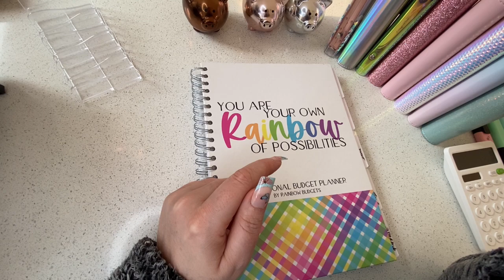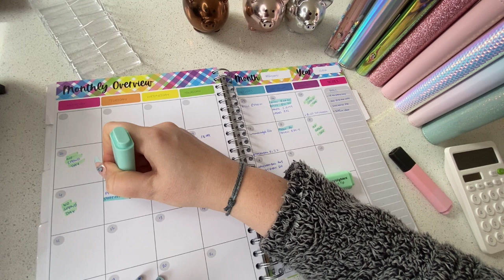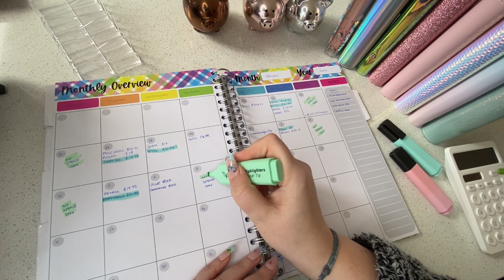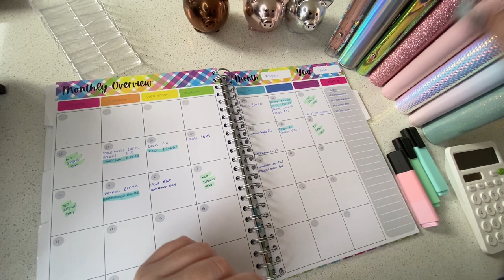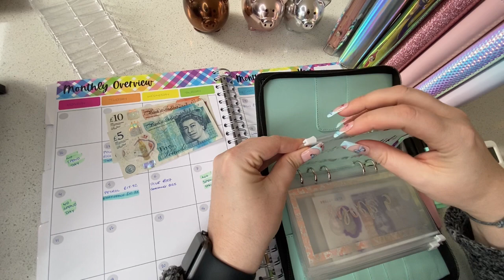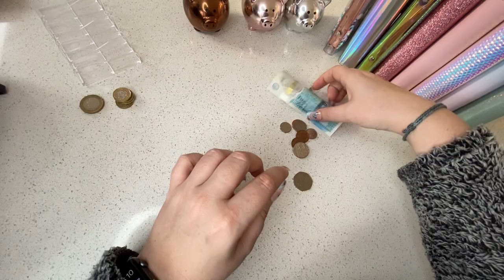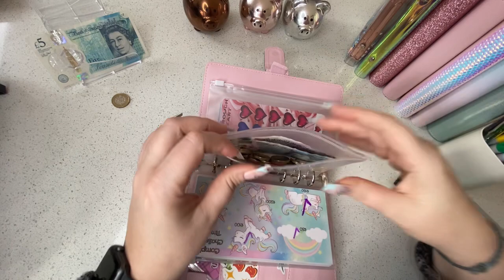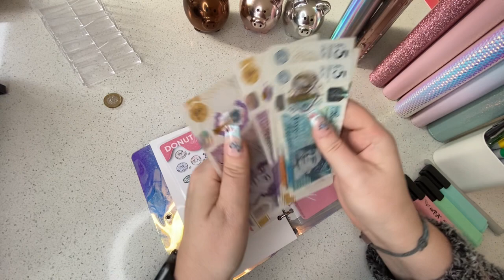Cash Budget Check In | Savings challenges | UK Cash Stuffing | March Week 1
This channel is all about keeping myself accountable with my budgeting the cash stuffing/ envelope method, and creating financial well-being and paying off debt!